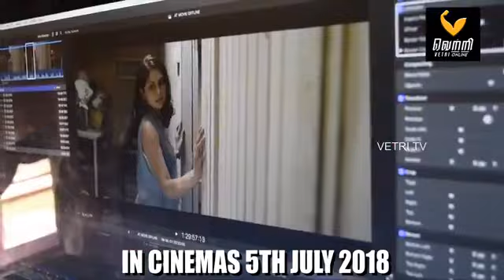Exclusive interview with Vicran Elanggoven and Varmman Elangkovan